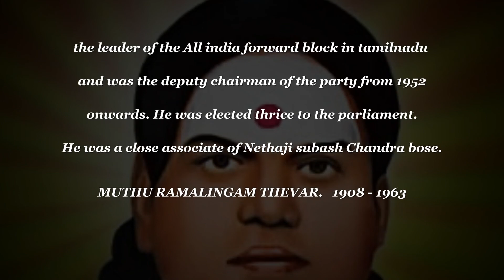MUTHU RAMALINGAM THEVAR 1908 1963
Ukkirapandi muthu ramalinga thevar populary known as Pasumpon muthuramalinga thevar a veryfamous freedom from tamilnadu. He was the leader of the All india forward block in tamilnadu and was the deputy chairman of the party from 1952 onwards. He was elected thrice to the parliament. He was a close associate of Nethaji subash Chandra bose.